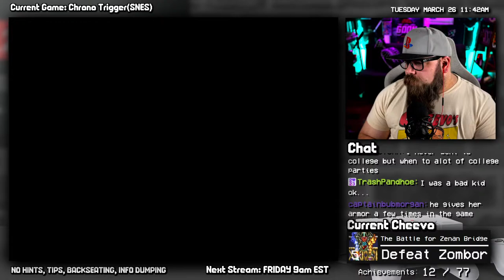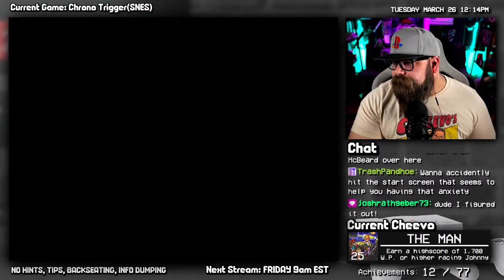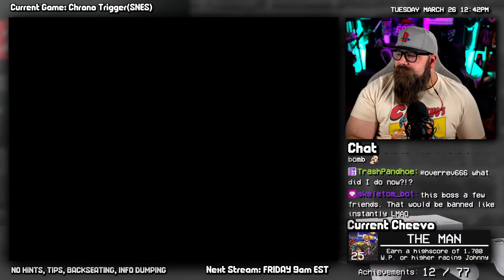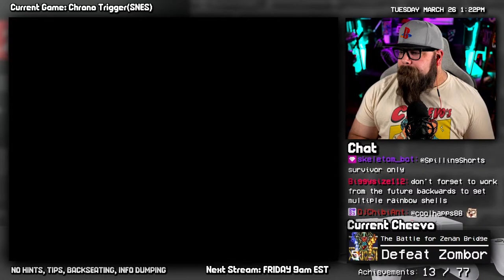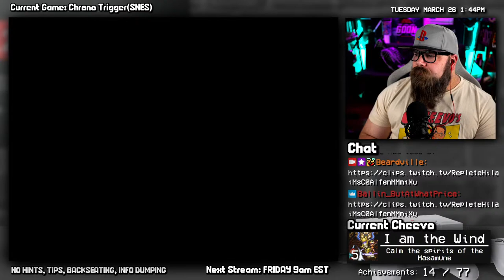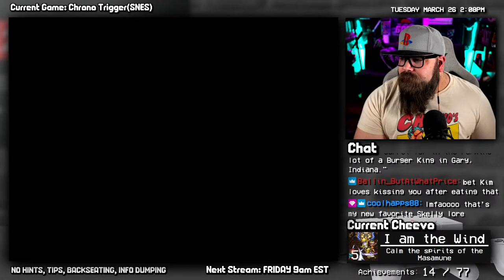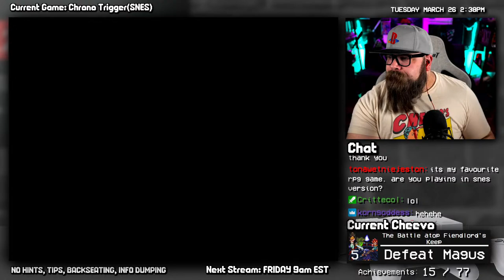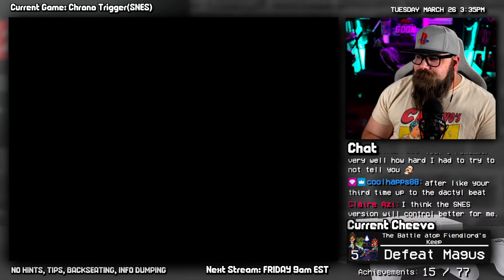Collecting every single Chrono Trigger achievement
In this stream we started the journey of collecting every one of the Chrono Trigger retroachievements.  This is day 2